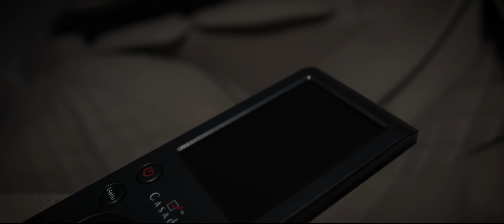Massagechair BetaSonic II by Casada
The BetaSonic II is the unification of body and mind
A walk through the fantastic functions of the BetaSonic II massage chair is always rewarding.

Space-saving and compact - it does not scrimp with a multitude of features. Reliable in quality and long-lasting materials the BetaSonic II is a trusty and tasteful companion from the Casada massage chair family.
A clearly designed remote control guides you in a comprehensible and stylish way through automatic programmes and demonstrates the endless options of the special features of the BetaSonic II massage chair that can be manually set.
Maximum comfort in the BetaSonic II
Experience maximum comfort, which you can achieve with a massage product like the BetaSonic II. Be impressed by the simple control and the relaxed well-being atmosphere.

The BetaSonic II massage chair is standard and holistic
The balance trainer for body – soul – mind! Contemporary design and tried and tested technology the BetaSonic can become your personal masseur. But it would not be a Casada massage chair without the world-wide unique braintronics® relaxation system. See for yourself and do your own massage chair test!